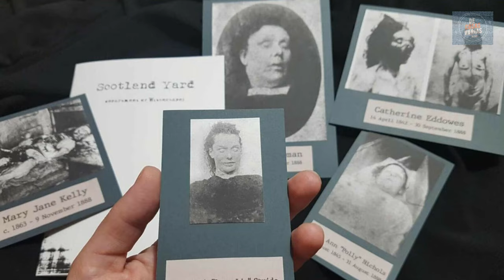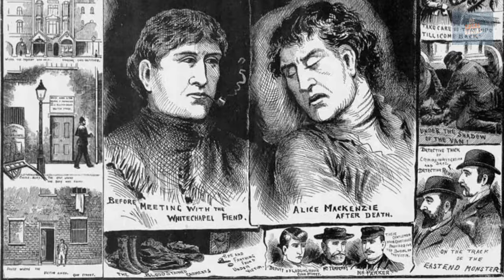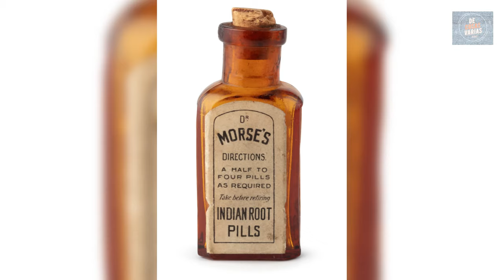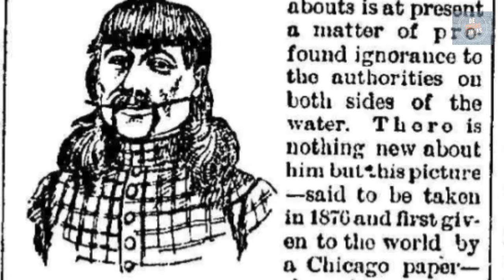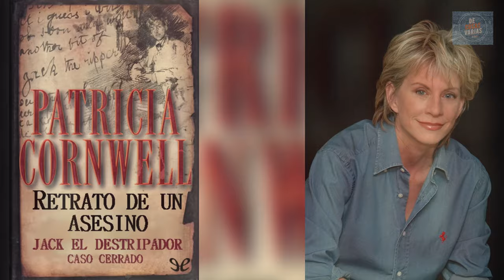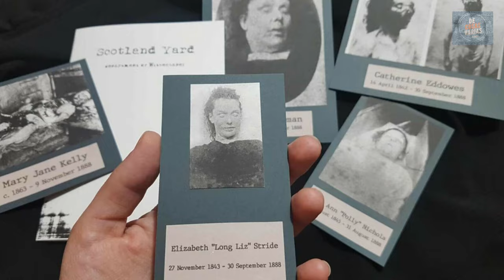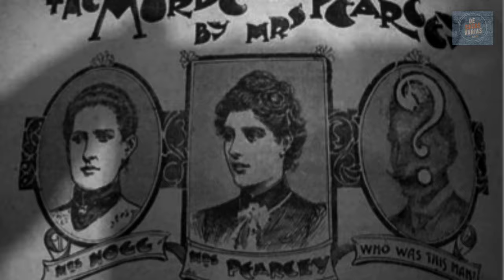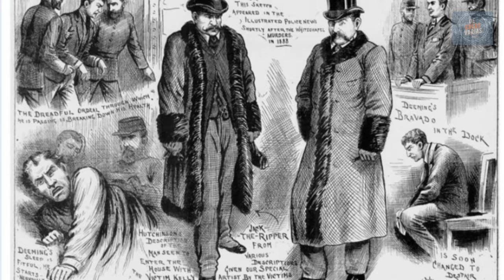🎩 JACK EL DESTRIPADOR (Parte II) 🔪: Teorías y Sospechosos | ¿Quién fue Jack el Destripador?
🎩En este vídeo volvemos a viajar hasta el oscuro mundo de Jack el Destripador 😱, el infame asesino de la era victoriana cuya identidad sigue siendo un misterio 🔍. En 1888, Whitechapel se convirtió en el escenario de crímenes brutales 🗡️, cada uno marcado con una 'firma' críptica que desafía nuestra comprensión 🧩. Exploraremos una amplia gama de teorías sobre la verdadera identidad del asesino, desde médicos y aristócratas hasta posibles figuras femeninas 👥, adentrándonos en los misterios sin resolver de uno de los criminales más enigmáticos de la historia. 🎩
🔶 Capítulos:
00:00 Introducción
01:26 Teorías y Sospechosos
01:56 Scotland Yard
04:23 La Sombra de Jack
06:40 Desde El Infierno
10:40 Francis Tumblety
14:57 Aaron Kosminski
17:07 Montague Druitt
19:26 Walter Sickert
21:58 John Pizer
22:37 Alberto Víctor
24:46 William Gull
27:19 Mujeres Sospechosas
28:27 Mary Eleanor Pearcy
31:20 Elizabeth Williams
33:37 Conclusión